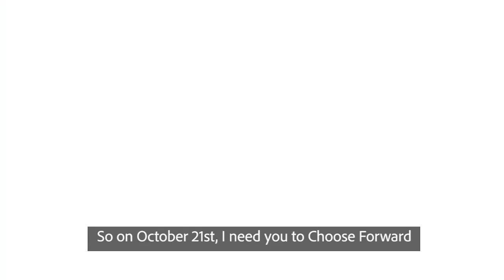Choose Forward in Brampton West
Authorized by the Official Agent of the Kamal Khera Campaign.